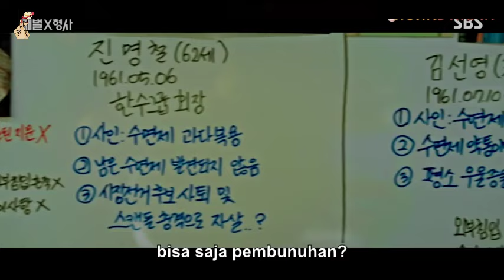Tak Disangka, Tersangka Penghilangan Nyawa Ayah Adalah.. || Flex X Cop Eps. 15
Alur Cerita Flex x Cop Episode 15